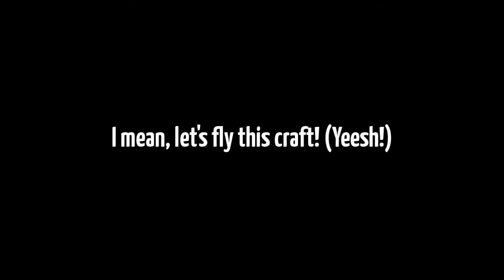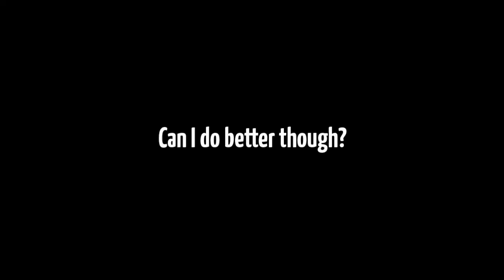KSP: Jatwaa's Challenge--Beta Egg Drop it like it's Hot!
And this is my entry. Is it not nifty!?